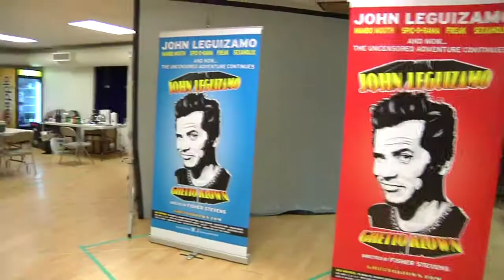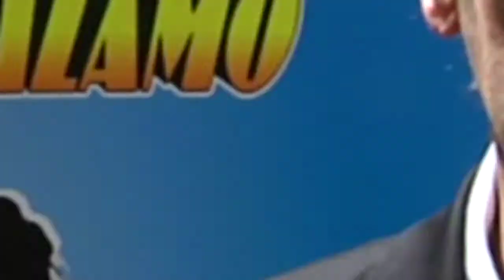Press Event: John Leguizamo in Ghetto Klown on Broadway Directed by Fisher Stevens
Star and writer of Ghetto Klown John Leguizamo and director Fisher Stevens let us in on their history and process as they talk to media about the show.